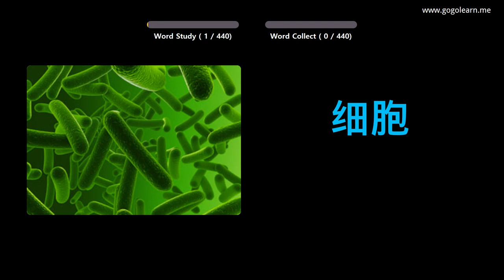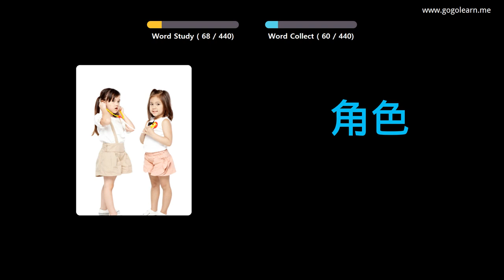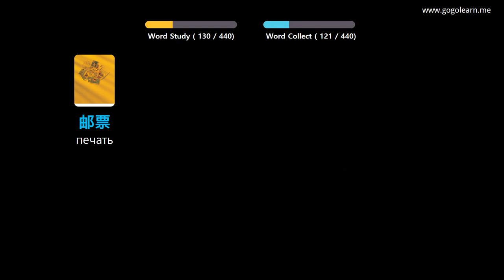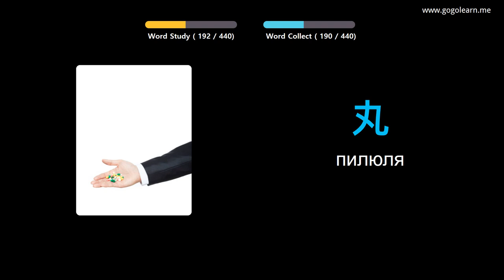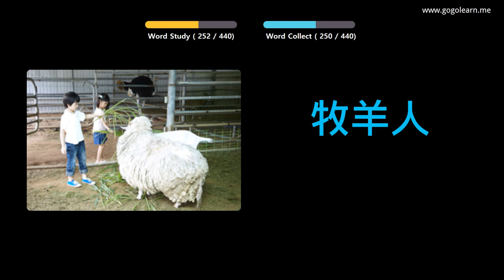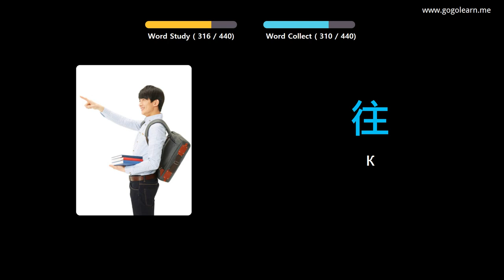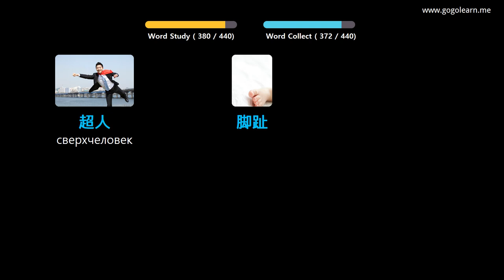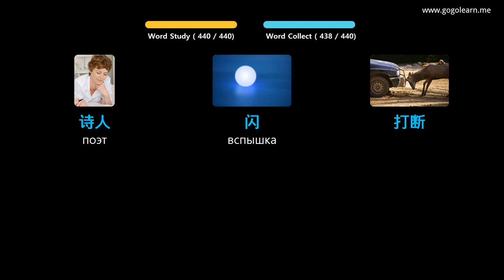Выучить китайский язык через картинки |китайский язык словарь средняя школа3 | Golearn